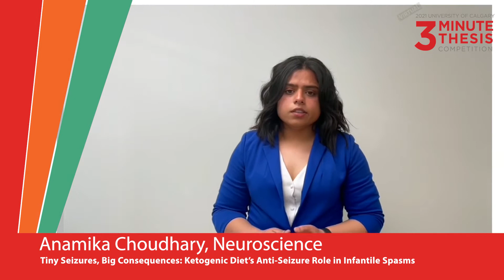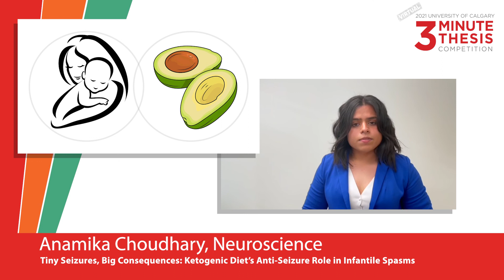2021 University of Calgary Virtual Three Minute Thesis Finals: Anamika Choudhary, Neuroscience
Watch Anamika Choudhary's virtual 3MT talk, "Tiny Seizures, Big Consequences: Ketogenic diet’s anti-seizure role in Infantile Spasms"